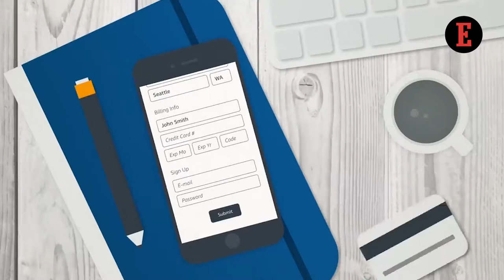Amazon Pay is the One-Stop Solution for Online Users, Believes India Emerging Payments Head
In a chat with our Associate Editor, Aashika Jain, the Director - Emerging Payments, Amazon Pay, Vikas Bansal shares about the unique propositions Amazon Pay offers to make it a go-to platform for online payers.